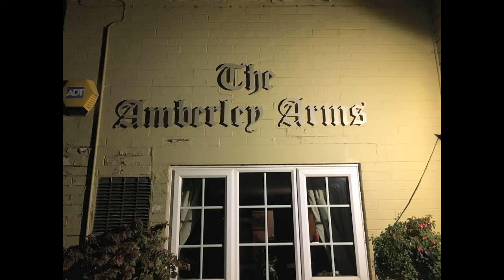An Introduction to The Amberley Arms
Produced by Lauren Greaves

The Amberley Arms, Sutton St Nicholas, Hereford, HR1 3BX
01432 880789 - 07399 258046